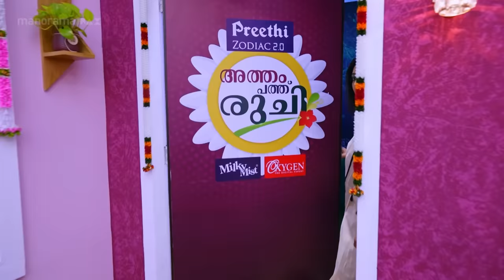Episode 08 | Atham Pathu Ruchi 2022 | Sankaran and Team Special " Nut Cream Pudding "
Sankaran and Team comes before you to prepare the delicious " Nut Cream Pudding "

Atham Pathu Ruchi || Mazhavil Manorama